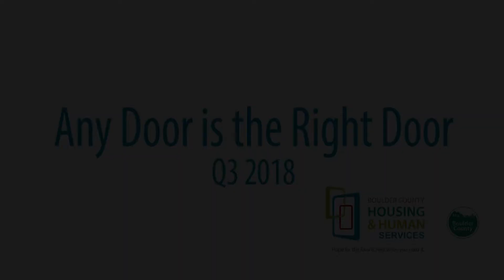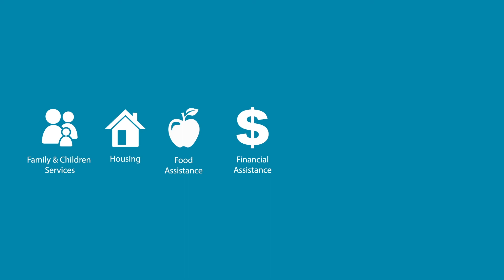Any Door is the Right Door Q3 2018 Jessie Hancox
Each quarter, someone from within Boulder County's Department of Housing and Human Services receives an Any Door is the Right Door Award. It's based on the idea that there is no wrong door when members of our community are in need of services. Winners of this award demonstrate this philosophy in their work every day, and strive to make sure they're doing all they can to be an open door for all. The winner for 3rd Quarter 2018 is Colorado Works Program Manager, Jessie Hancox. Her nominators praised her for her amazing work developing and implementing our Supportive Internship Program.  Congratulations, Jessie!